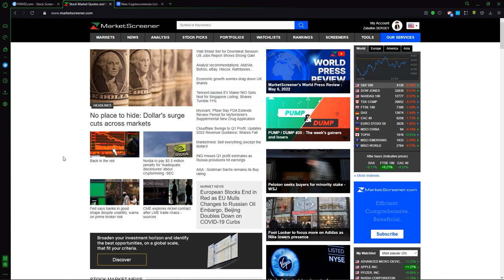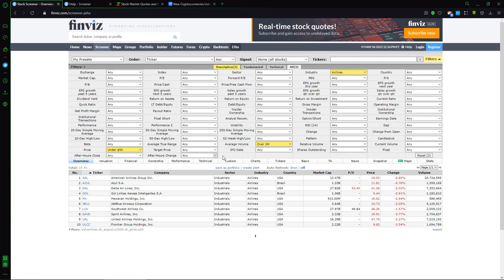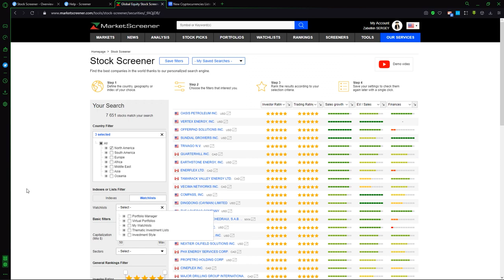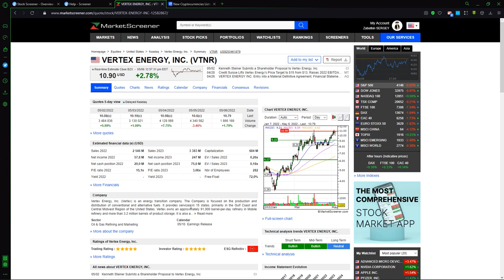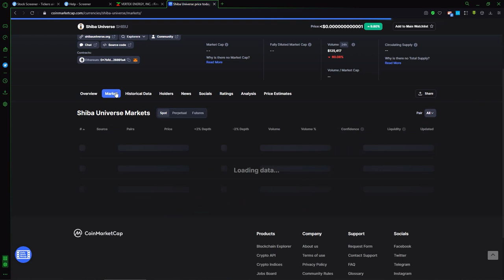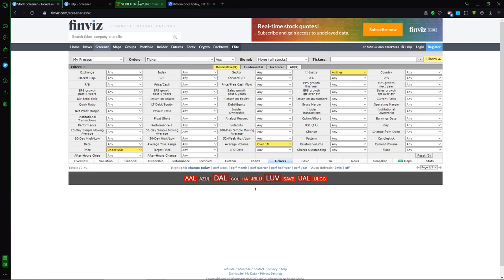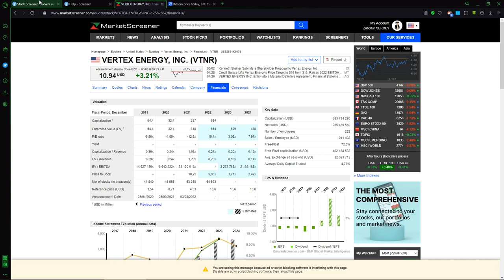Как отбирать инструменты для активного заработка в трейдинге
Сергей Заботкин расскажет и покажет как отбирать инструменты трейдерам для активного заработка! Как находить пары, как за ними следить, какой стоп выставлять и многое другое узнаете после просмотра этого видео!